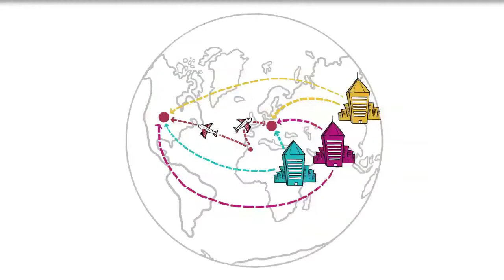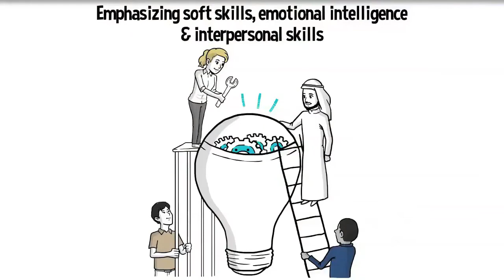Celia Russo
Celia Russo, the founder and pioneer of the first business school a national civil engineering university in France.